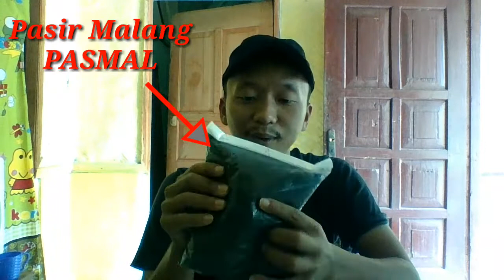JENIS-JENIS BATU UNTUK AQUASCAPE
beberapa jenis batu dan pasir untuk aquascape yang populer dan mudah di temukan